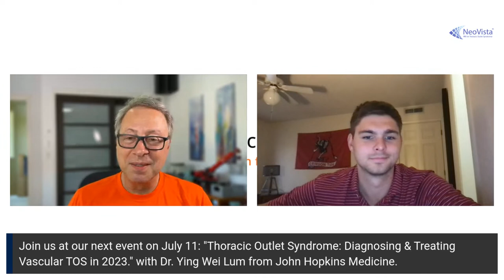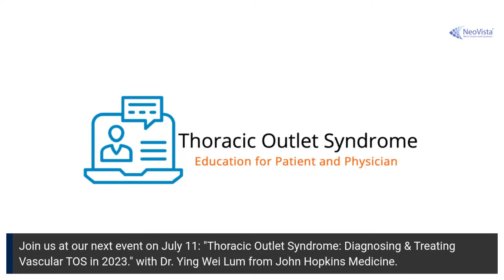Thoracic Outlet Syndrome: A Patient Follow Up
Join us as we follow up with Jake Marcum, who shared his TOS journey on our channel in May of 2022. Jake updates us on how he's managing his diagnosis and, as always, makes himself available to answer your questions. Moderated by Dr. Scott Werden. Dr. Werden will also answer questions.